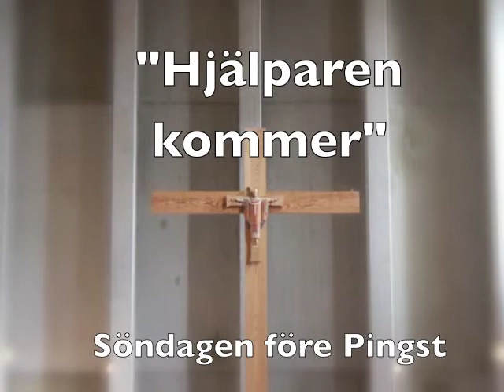"Hjälparen kommer", predikan på söndagen före pingst, f. Carl-Johan Axskjöld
Föreståndaren och studentprästen Carl-Johan Axskjöld predikar på söndagen före pingst i S:t Laurentii kyrka, Lund.